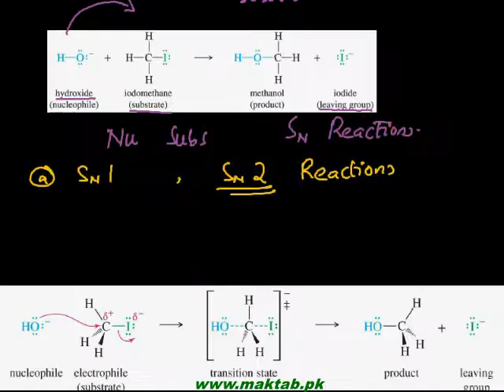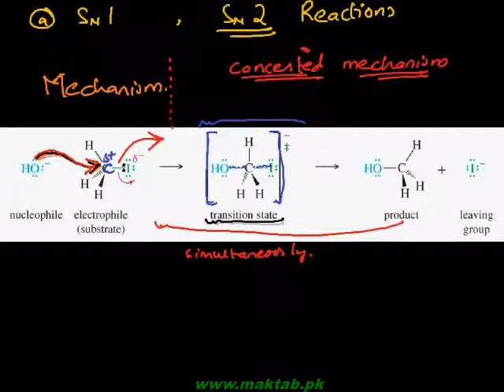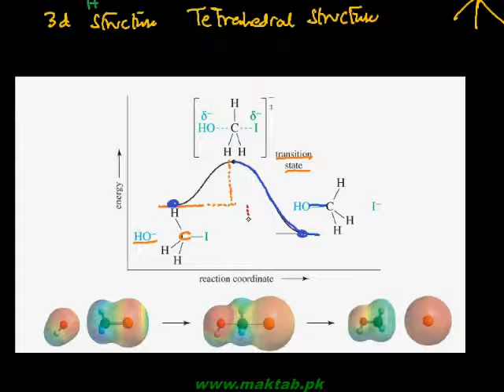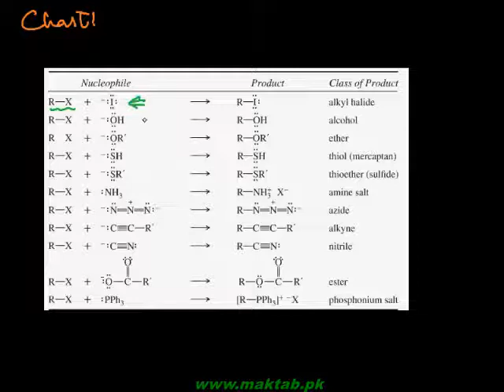FSc Chemistry Book2, CH 10, LEC 7: Bimolecular Nucleophilic Substitution Reactions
This video lecture from Alkyl Halides  (F.Sc. second year Chemistry) covers: Bimolecular Nucleophilic Substitution Reactions. Find more e-learning material and educational video lectures in Urdu at maktab.pk. These videos are free to use for promotional and commercial purpose by keeping the credits to Maktab.